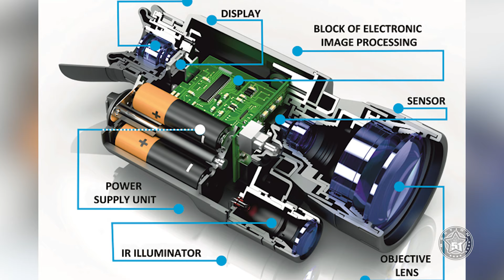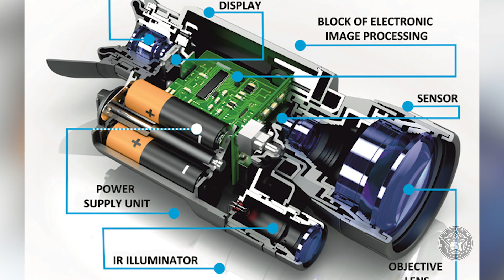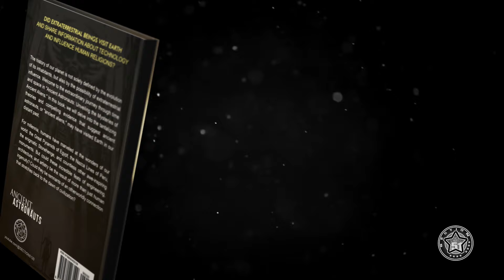UFO QUEST: RED NIGHT VISION - DEMONIC ENTITIES OF THE VIETNAM WAR 👽 (S1 E11)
UFO QUEST: RED NIGHT VISION - DEMONIC ENTITIES OF THE VIETNAM WAR 👽 (S1 E11) nightvision demon documentary ufoquest There's a claim of a commander in the Vietnam War (as told by his son in the program "Clif High - Antarctica Unveiled" in 2018) and early tests with night vision goggles using a photon-based system and translating these signals into the red side of the light spectrum. These revealed terrifying, demonic-looking entities all over the place and literally drove some air gunners mad. The particles that were seen as a whole, appeared to resemble demons… and to reveal some Parallel Universe...

00:00:00 - Intro
00:00:42 - Opener
00:00:58 - Red night vision, demonic entities of the Vietnam war
00:03:23 - The Red-Eyed Demons
00:05:22 - The science behind the sightings
00:07:57 - Theories and speculations
00:09:00 - The UFO connection
00:09:51 - Conclusion : more questions than answers
00:11:51 - End

• Suspense Thriller Dark Mystery Music No Copyright/ Mysterious Investigation Tension Background Music by Power Music Factory

(PROG 1229)